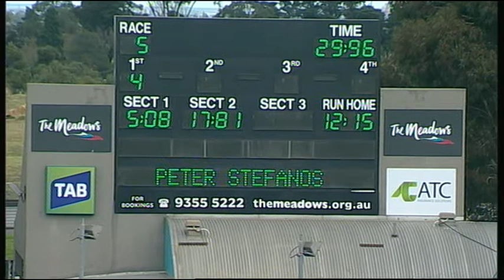MEP WED 18 MAR 15 R5